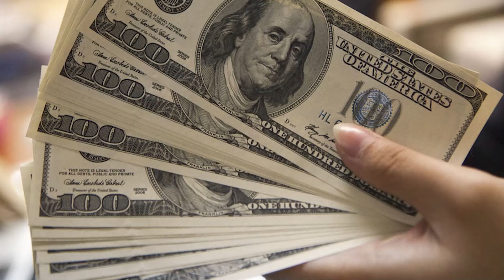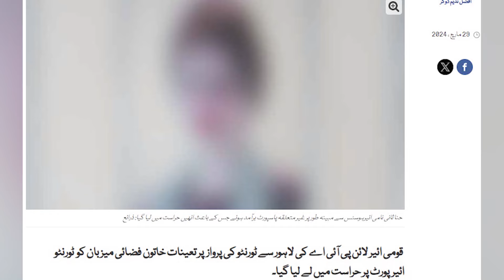PIA Air Hostess Arrested From Airport In Smuggling Case || Facts ki Duniya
In this video, we bring you the latest news about a Pakistan International Airlines (PIA) air hostess who was arrested at the airport in a smuggling case. We will share the details of the incident and what led to the arrest.